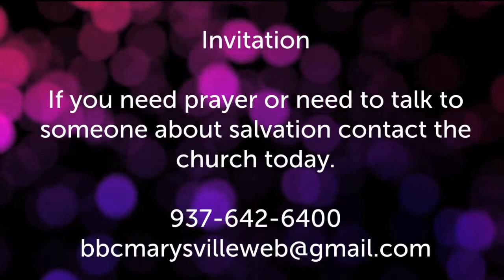It's a Great Day to be a Christian 4-4-2021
Church Address:
404 S Oak St